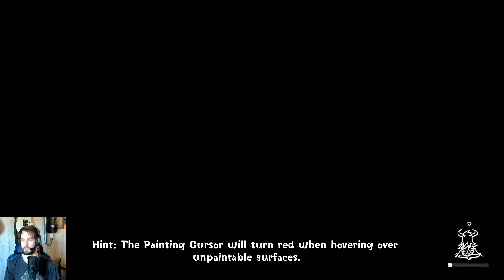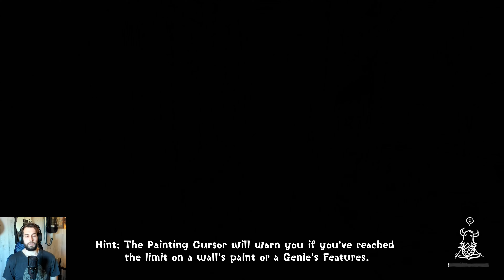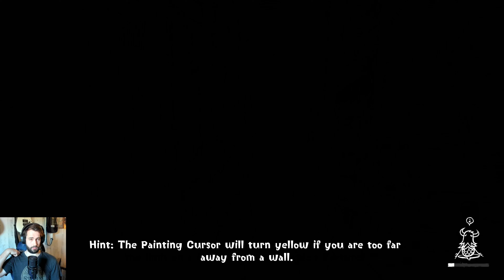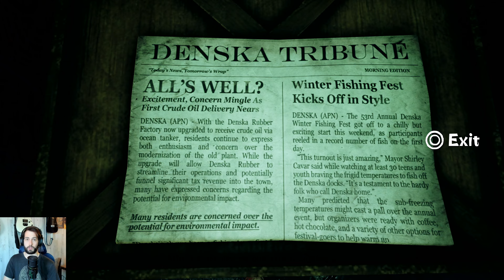Concrete Genie Part 4 - Making The Sewers Beautiful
Concrete Genie
Part 4 - Making The Sewers Beautiful
We have just unlocked our new genie that can harness the power of wind, and prepare to take him into the sewer, the windiest place of them all. But first, we have to head back to the lighthouse and see how our friend Luna is doing. Now that we have some new genie powers, we can unlock a few new things here. Once we have done all we can do here for now, we head into the sewers and start collecting new designs to make it beautiful. Thankfully there are no bullies here, but there are plenty of puzzles to solve using our various genie powers. We make some decent progress down here, collecting more pages as we go, and will reach the end of the waterways, next time.